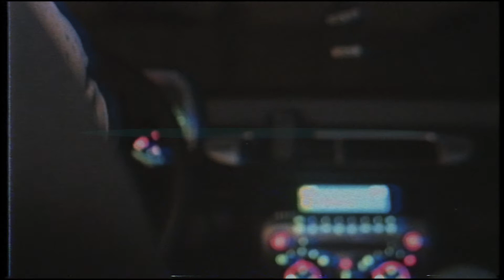BLOCKO X TONY MONTANNA " COCA COLA " SHOT BY MOMMABOYVISUALS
ARTIST: BLOCKO X TONY MONTANNA
SONG: COCA COLA